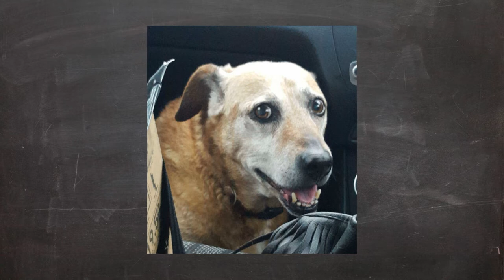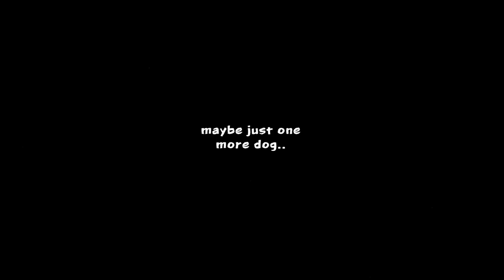Unusual Pet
How many dog is too many dog??

♪ Notification Pop by elmasmalo1